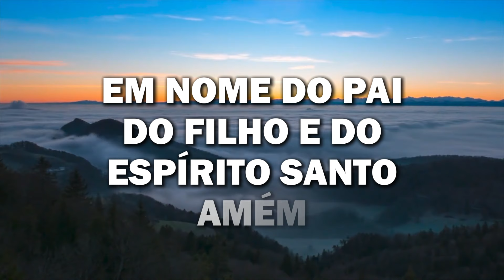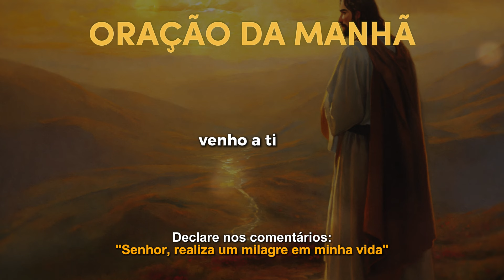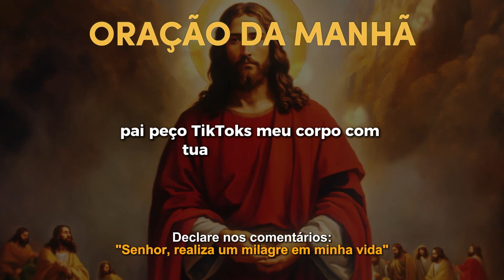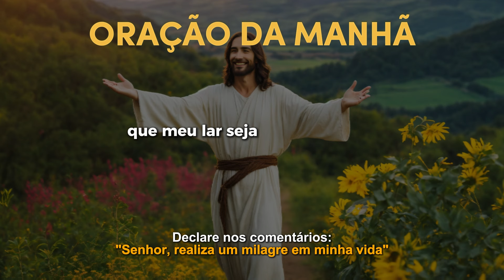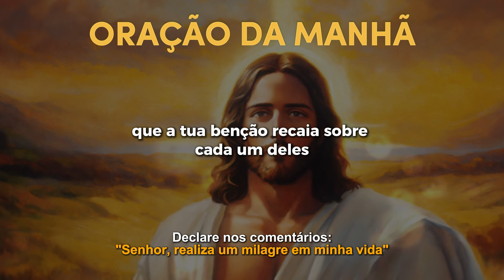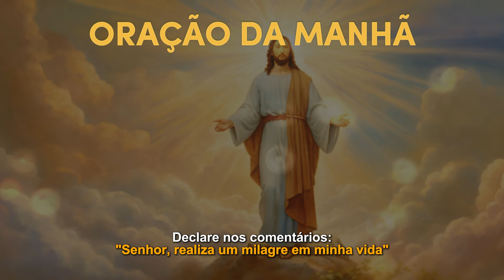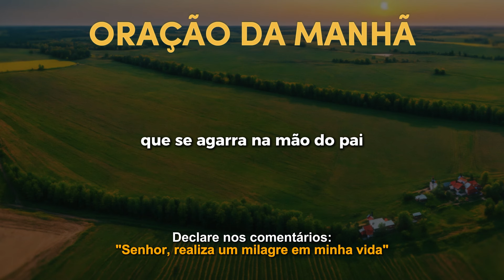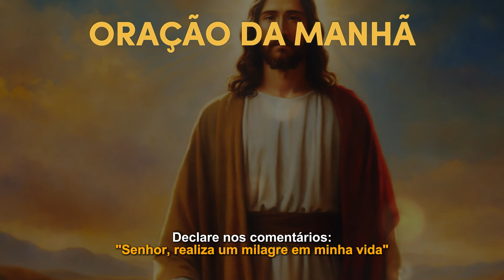ORAÇÃO DA MANHÃ DE HOJE - QUINTA DIA 11 DE JULHO 2024 | PARA CURA E LIBERTAÇÃO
Junte-se a nós nesta oração DA MANHÃ de cura e libertação poderosa dedicada a Deus, nosso guardião contra todas as forças do mal.

👍 Curta para fortalecer a oração!
SOBRE O NOSSO CANAL:
Aqui, você encontrará um espaço de fé, reflexão e conexão com Deus. Nosso objetivo é ajudar você a se aproximar cada vez mais do Senhor, oferecendo orações poderosas, mensagens de fé e devocionais que tocam o coração e fortalecem a alma.

Em nosso canal, compartilhamos orações para todos os momentos da sua vida: oração da manhã para começar o dia com gratidão e esperança, oração da noite para encerrar o dia em paz, e preces especiais que acalmam o coração e trazem conforto em tempos de dificuldade. Se você está em busca de paz, direção, proteção ou simplesmente deseja se conectar mais profundamente com Deus, você está no lugar certo.

Além das orações, oferecemos reflexões baseadas na Bíblia, palavras de encorajamento e fé, e ensinamentos que ajudam a fortalecer sua caminhada espiritual. Nossa missão é espalhar a palavra de Deus, inspirar e guiar cada um de vocês através do poder da oração.

Sinta-se à vontade para orar conosco, compartilhar suas intenções e testemunhos nos comentários, e participar dessa comunidade de fé. Juntos, podemos construir uma corrente de oração que alcance e transforme vidas.

Que Deus abençoe você abundantemente e que a Sua paz esteja sempre em seu coração!